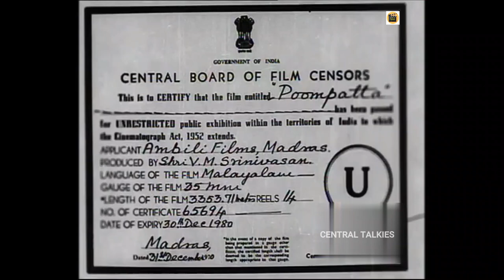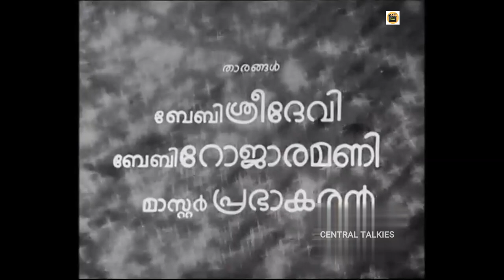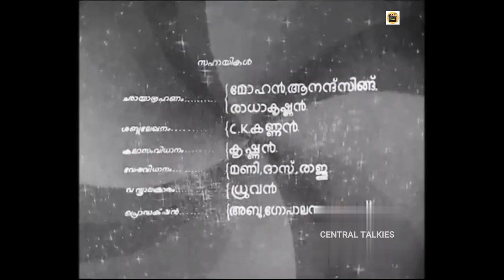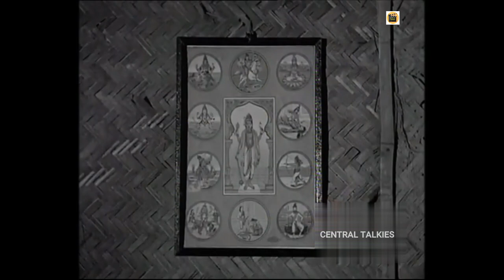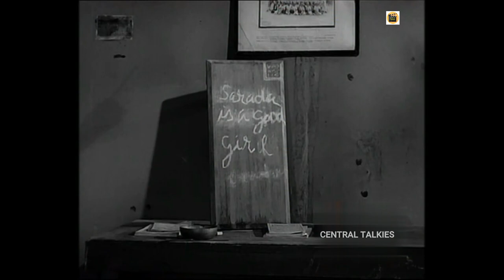Poompatta 1971 | Old Malayalam Full Hit Movie | Master Prabhakar | Sankaradi | Central Talkies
Watch Full  Malayalam Movie Poompatta released in the year 1971. Directed by B K Pottekkad, produced by VM Sreenivasan, music by G Devarajan, and starring Master Prabhakar,Sankaradi, Nellikkodu Bhaskaran, Paul Vengola, Baby Sreedevi,Baby Roja Ramani, Prema, Ragini, TR Omana.

Movie Name : Poompatta (1971) (Malayalam Movie)
Cast : Master Prabhakar,Sankaradi, Nellikkodu Bhaskaran, Paul Vengola, Baby Sreedevi,Baby Roja Ramani, Prema, Ragini, TR Omana.
Director : B K Pottekkad
Producer :  VM Sreenivasan